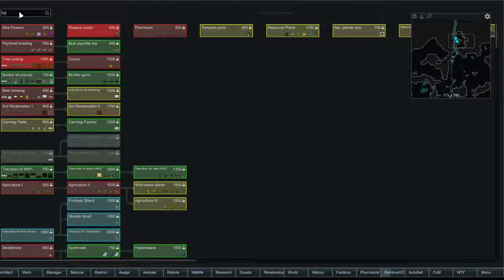Rimworld EvilGrin Labs 003 Research Assistants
Hopefully, these new assistants will last a bit longer then the last one. We'll see. At least not all of them are Meatbags...